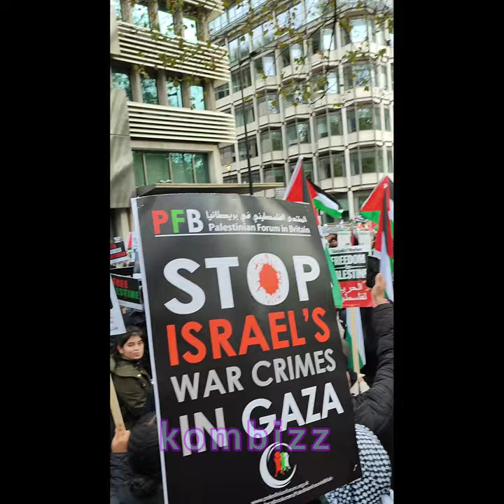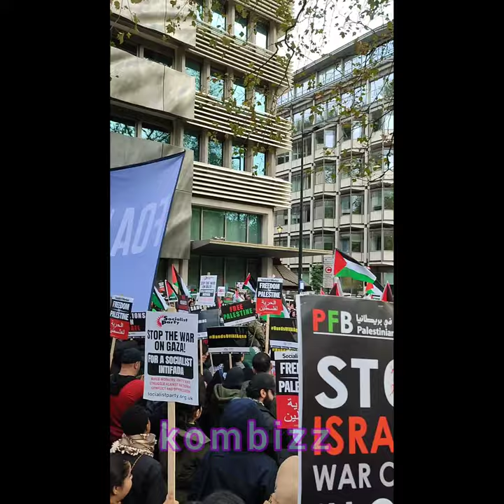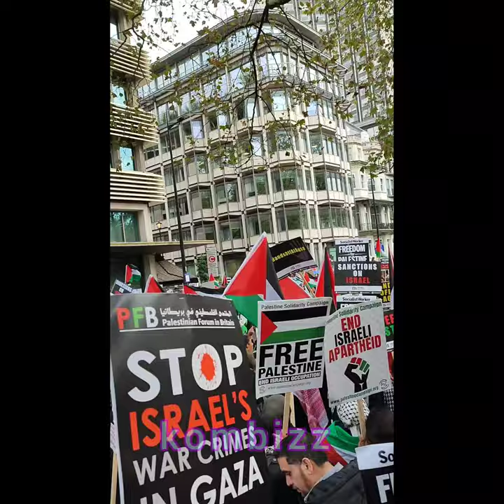National March for Palestine - Part 2